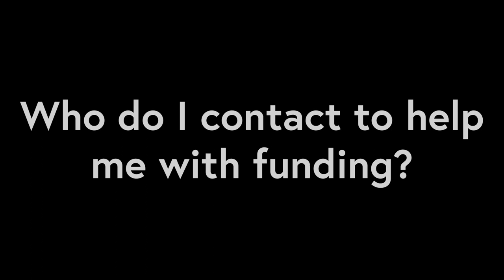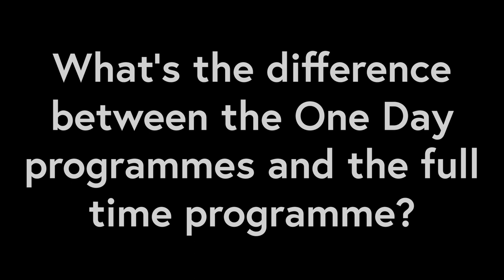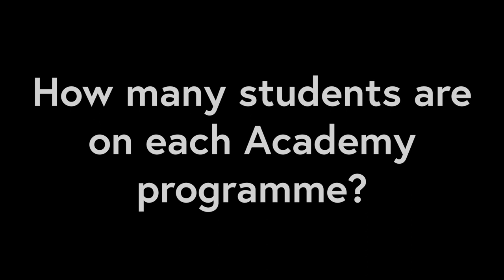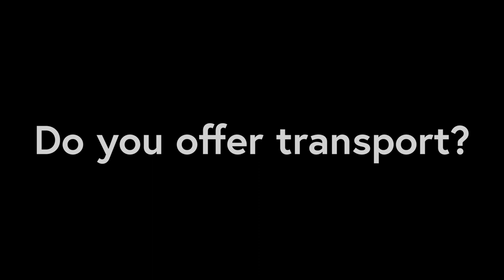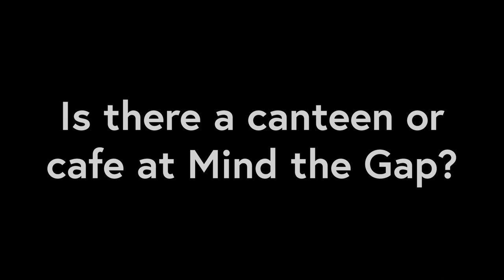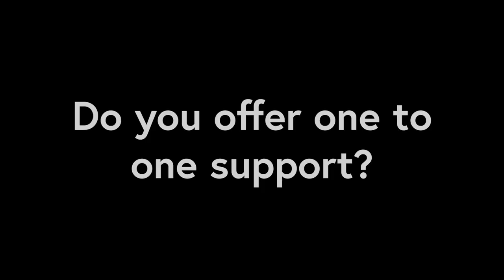Mind the Gap Academy: Charli and Melissa answer your questions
Mind the Gap Academy Director Charli Ward and Learning and Participation Coordinator Melissa Conyers answer some of the most frequently asked questions about Mind the Gap's Academy programmes.

Mind the Gap Academy is currently taking applications from adults with learning disabilities and/or autism to start in September 2021.